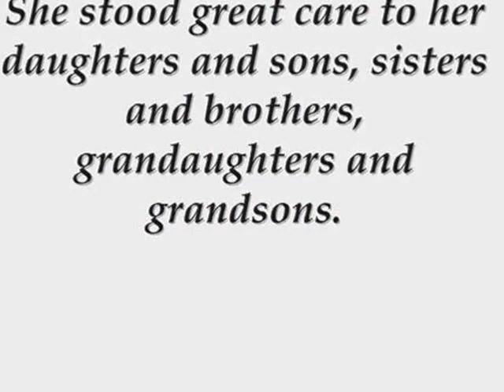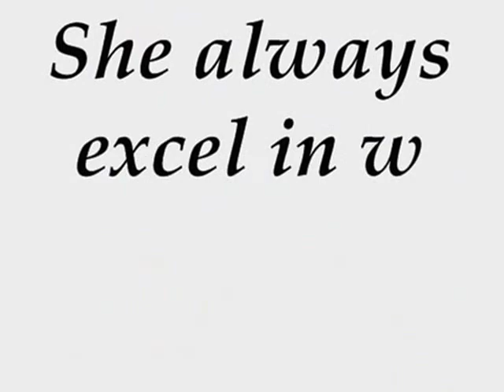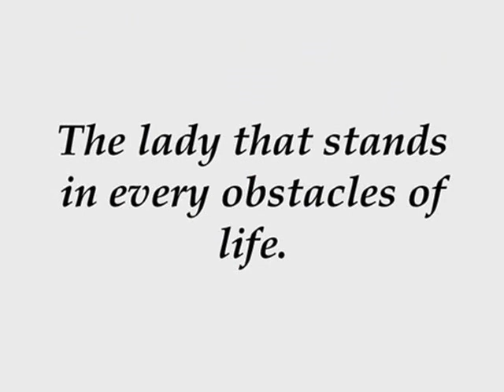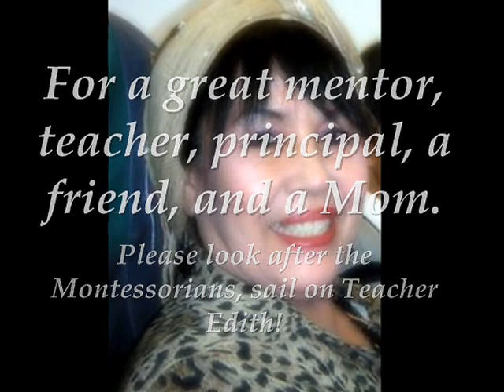Sail on Teacher Edith!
This is dedicated to Edith Ipulan Madroño's family and to her. Condolence.

Teacher Edith, was one of the inspirational lady I've met. She taught her students to focus on their studies to brighten up their future. She was a great model of a proper principal/directress. She always stoods up when she's down. She never gives up. She is a wonderful woman. She stood great care to her daughters and sons, sisters and brothers, grandaughters and grandsons. A great principal and a good friend. She always excel in whatever she does. She is brave enough to conquer problems. She is always friendly, not only to humans but cares to animals as well. She has a strict look but smiles inside. A great inspiration for every person. The scarf that shows dignity. The lady that stands in every obstacles of life. The smile that we will forever be missing.

Bon voyage Teacher Edith.

Silence is no silence,
fear engulfs loved ones,
voices in heads pray,
for safety of a lost one.
No news is no sign of good news;
tears roll down; down to the ground,
shakes and anger circling ascends
in and out like breathing.
Fury rises with the sun,
and stays behind with the moon.
Silent stares, lone figures
Walk up down, awaiting news. And...
No sign, sun shines; wondering thoughts,
to the safety of a child
tears of fear, sadness, rain falls
on ovals -- fear rises and...
Water rolls silently, hands folded,
head bent in silence for prayer.
Whispers of trees blow, blow to the distance
Reveals simper cuddles.
Hands folded,
head bent,
silent prayer, for lost loved one.

Thank you Teacher Edith. You've been a great teacher, principal to us.